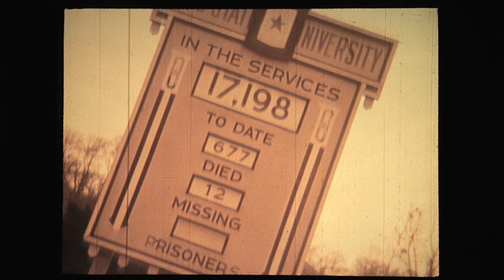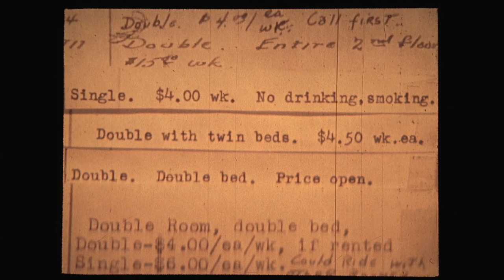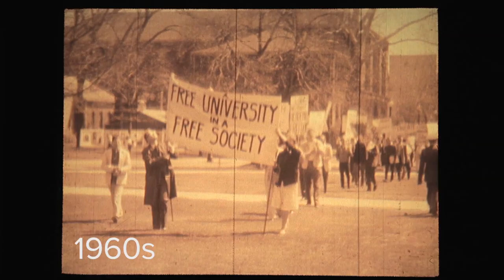Ohio State Centennial Video Compilation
This video consists of clips highlighting life at The Ohio State University since the 1920s, curated from the video collection of University Archives.